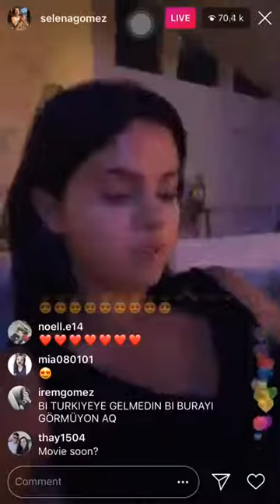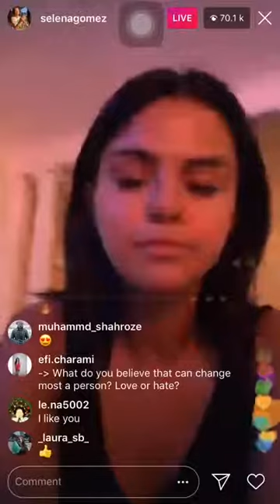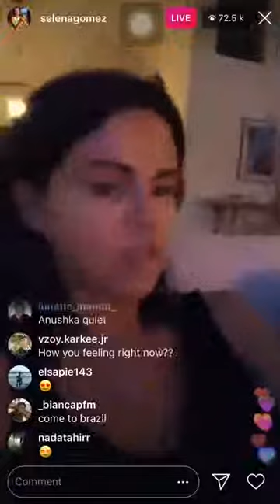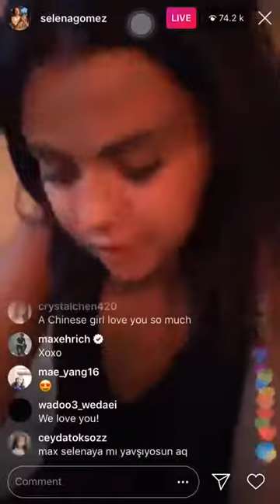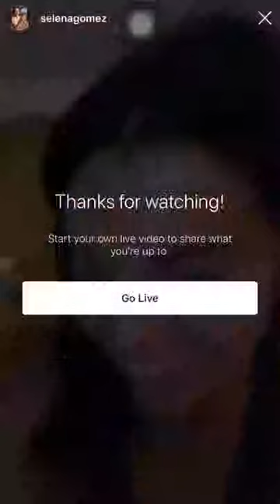Selena Gomez Talks About How She Forget Justin Bieber on IG Live!